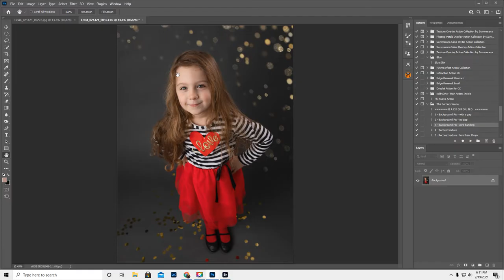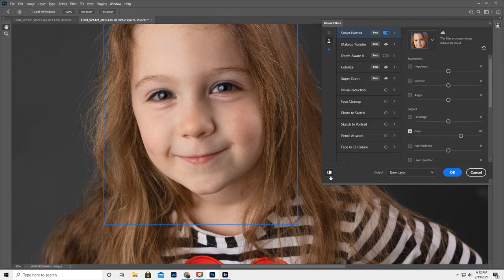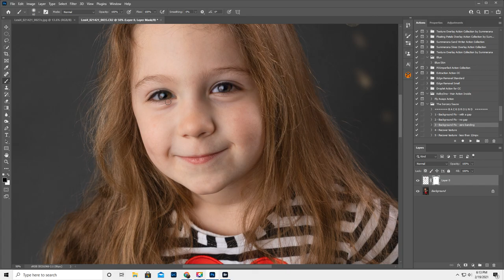Changing the eye gaze direction with the NEW Neural Filters in Photoshop 2021 This is AMAZING!